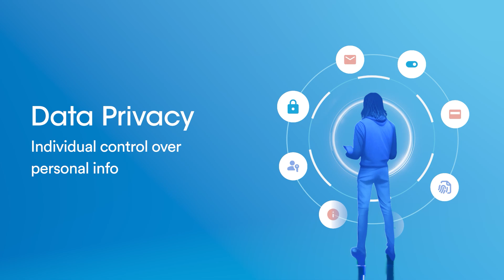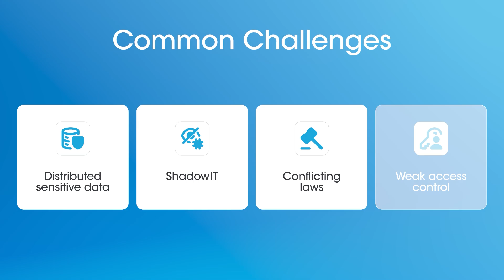What is Data Privacy? | Understanding Your Personal Data Protection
Data privacy is more important than ever in today’s digital world. But what exactly is data privacy, and why does it matter to you?

In this video, we break down the basics of data privacy, what personal data means, how it is collected and used, and the rights you have to protect your information. Whether you are a consumer, business professional, or just curious, this video will help you understand why safeguarding data privacy is critical in the age of technology.

What you will learn:
- What data privacy really means
- Types of personal data
- Common ways your data is collected and processed
- Why data privacy matters for individuals and organizations
- Key laws and regulations protecting data privacy globally